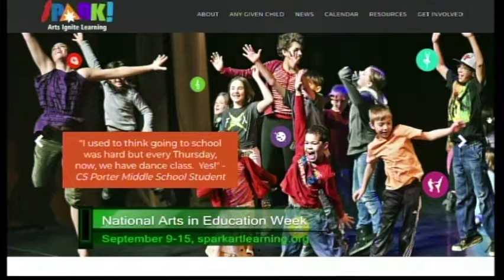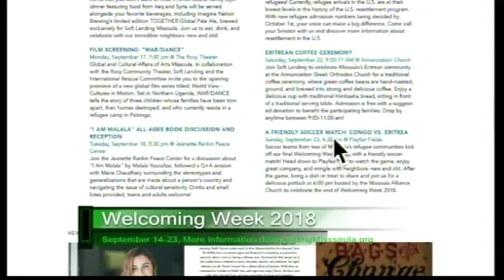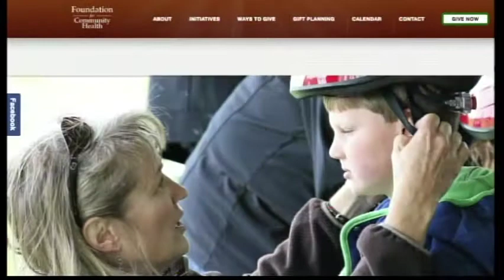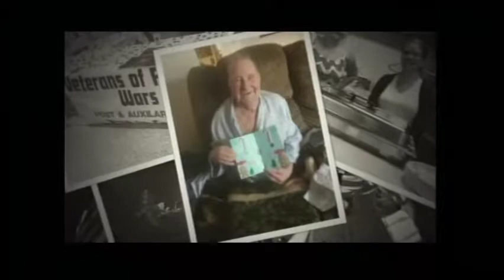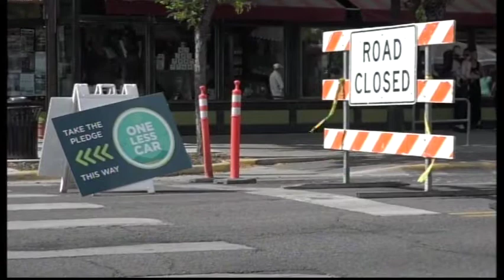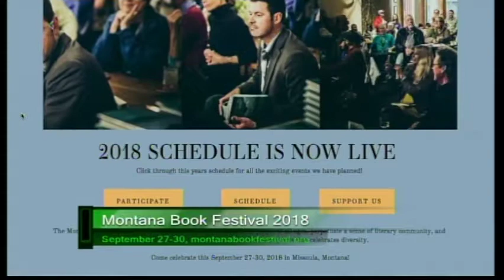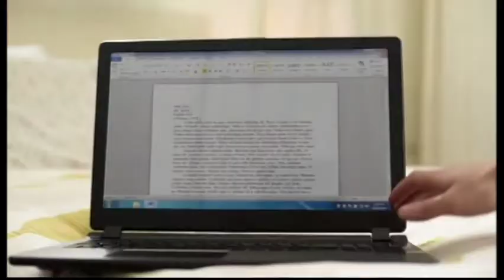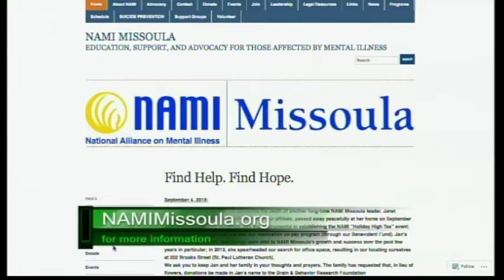Missoula Live! 09-10-2018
We're Back for our 9th Season with a studio full of guests from local area Non-Profits.